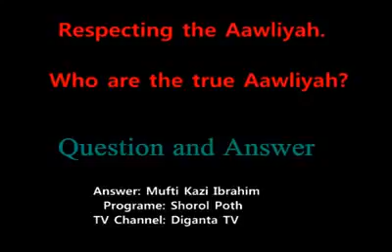জেনে নিন।আসল ওলী করা